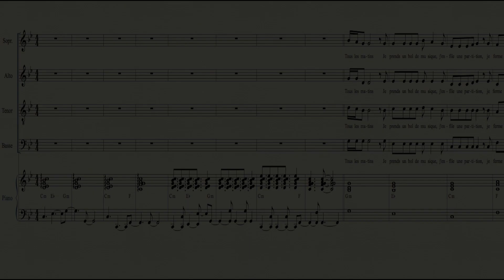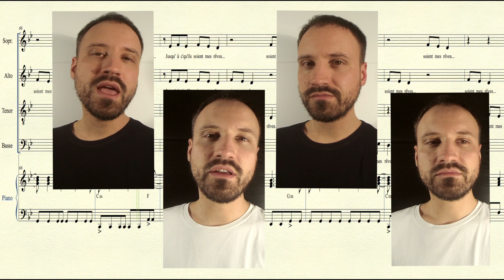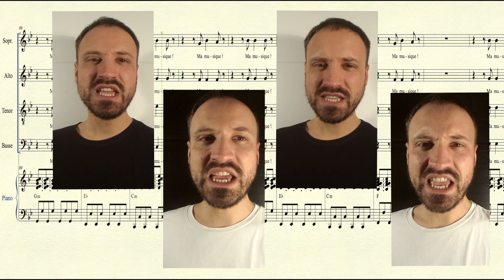Stromae - Rail de musique - Choeur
Stromae - Rail de musique - Arrangement pour chœur mixte à 4 voix : soprano, alto, ténor et basse.
Arrangement commandé par A Cœur Joie à l'occasion des Choralies 2016 pour l'atelier "Alors, on chante ?" dirigé par Denis Thuillier.
La partition est disponible aux éditions A Coeur Joie et peut être commandée
Playback réalisé à l'aide du logiciel Reason 8.5